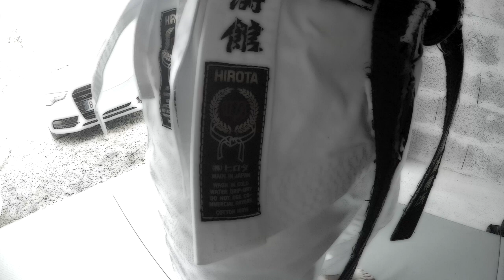karaté : entrainement de karaté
exemple d'un entrainement, il faut changer les exercices (musculation, cardio et techniques).